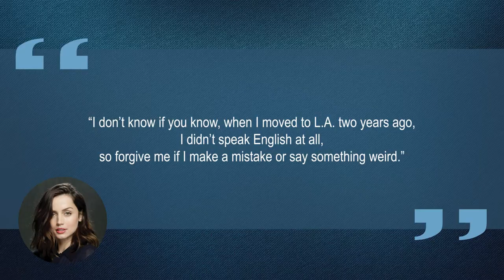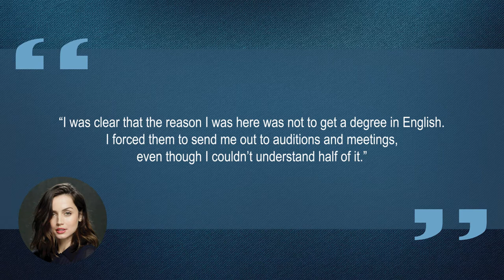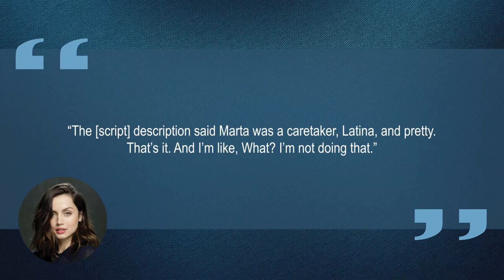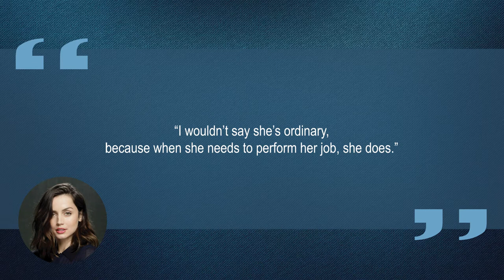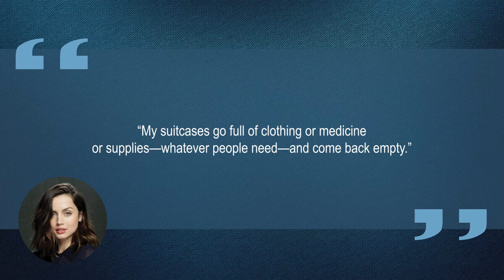10 Things You Didn't Know About Ana de Armas | Star Fun Facts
Some things you probably didn't know about Ana de Armas